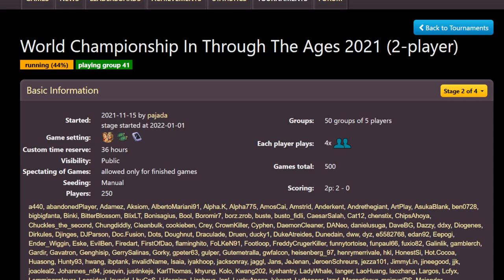World Championship of TTA - Game 5 - Diogenes vs DJParson